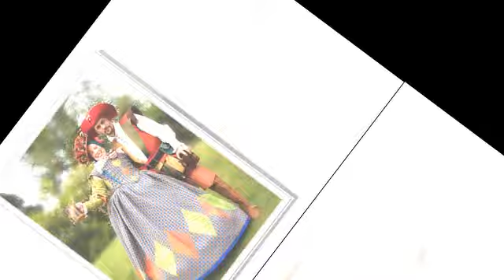Street Shots 1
Photos taken on the street at various locations in and around Kent